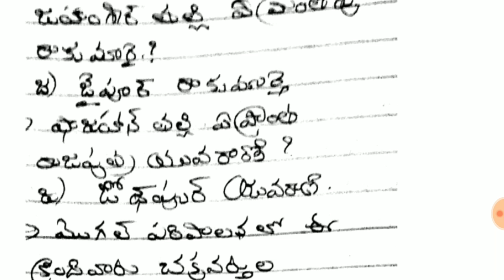మొగల్ సామ్రాజ్యం Part 3 most important questions DSC social